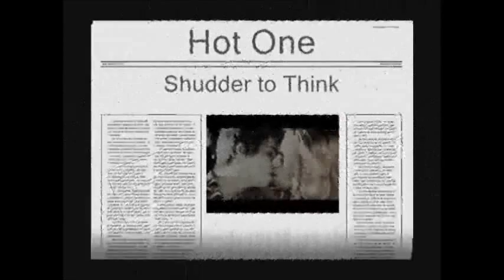HOT ONE. Shudder To Think. Velvet Goldmine.wmv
Esta es una de las canciones que Todd Haynes utilizó  en la realización de la película Velvet Goldmine  (en 1998).